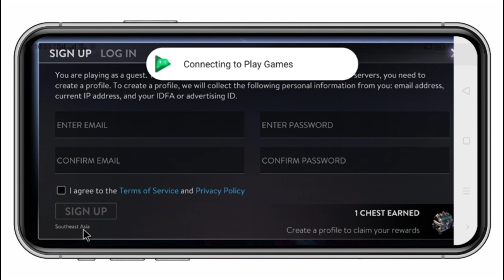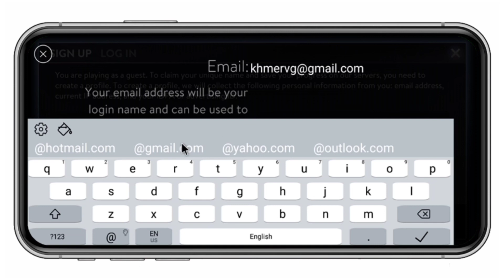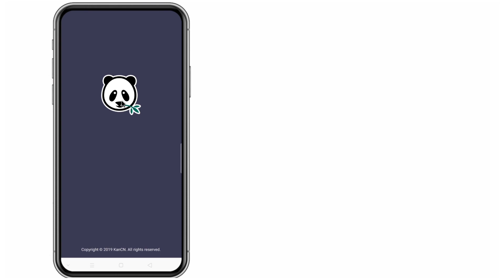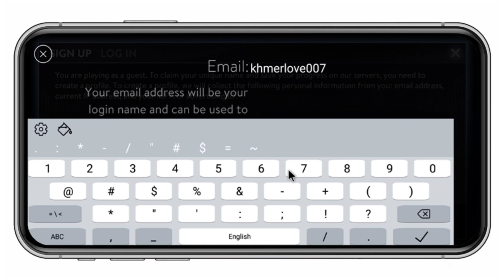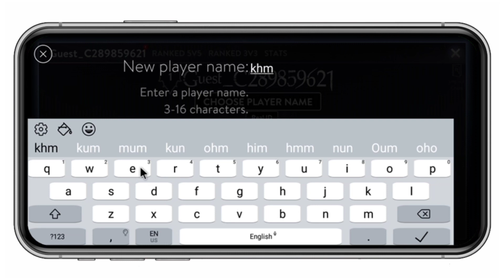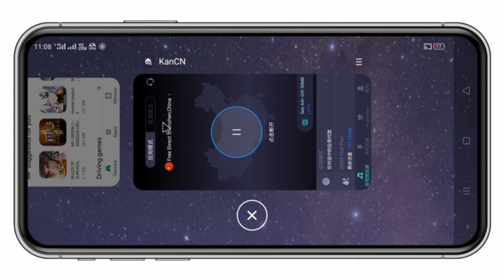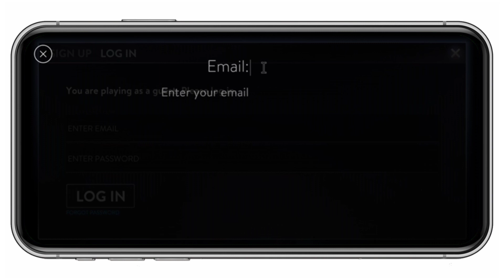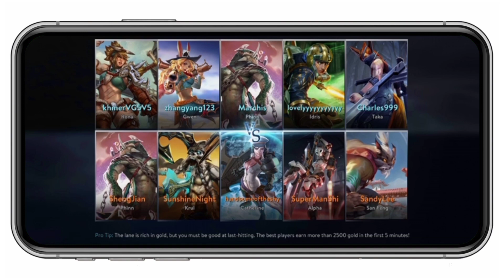របៀបលេងvaingloryនៅអាស៊ី - How to play vainglory in Asia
ក្នុងវីដេអូនេះខ្ញុំនឹងបង្ហាញអ្នកអំពីរបៀប លេង vengrory នៅអាស៊ី ដោយមិនចាំបាច់ទាញយក ឬក៏ ដំឡើងថ្មី

យើងដឹងហើយថា smart phone គឺមានអត្ថប្រយោជន៍ច្រើនណាស់ ប្រសិនជាអ្នកដឹងពីរបៀបប្រើ និងការកំណត់របស់វា។

* ទំនាក់ទំនង

ឆានែល CAMBO SCREEN RECORD បង្កើតដើម្បីចែករំលែកចំណេះដឹងនិងគន្លឹះថ្មីៗដែលធ្វើឱ្យមានភាពងាយស្រួលក្នុងការប្រើស្មាតហ្វូនរបស់អ្នកដូចជារបៀបដោនឡូតប្រើវានិងការកំណត់ជាច្រើនទៀតនៅលើស្មាតហ្វូនរបស់អ្នក។

CAMBO SCREEN RECORD channel created to share new tips and tricks
  Make it easy to use a smartphone, such as how to download, use it, and many other settings on your smartphone.